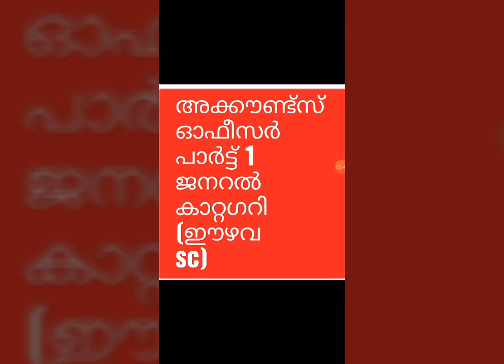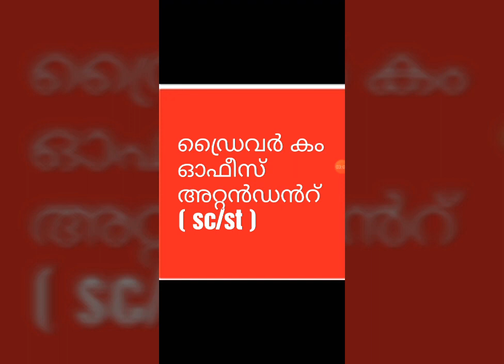38 തസ്തികകളിൽ PSC വിജ്ഞാപനം. വീഡിയോ കാണൂ.... തയ്യാറാകൂ...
38 തസ്തികകളിലേക്ക് PSC വിളിക്കുന്നു
മടിച്ചിരിക്കാതെ
പഠിച്ചു മുന്നേറാം